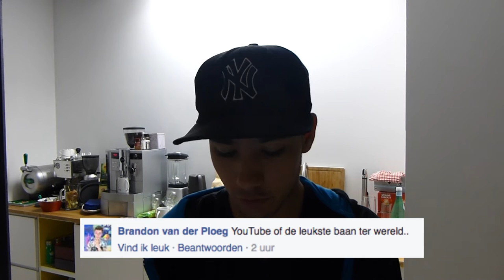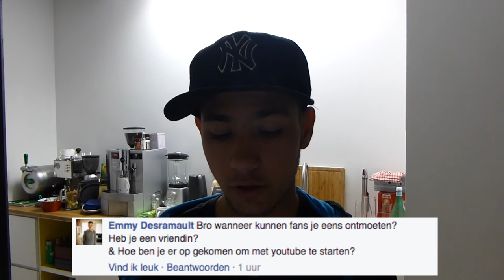WIL JE MET ME DATEN!?!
QENASESSIE #2 - 2016 -"WIL JE MET ME DATEN??"